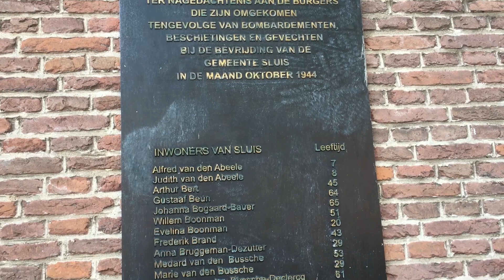Sluis, toeristenstadje in Zeeuws-Vlaanderen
Sluis is een bekend toeristenplaatsje in Zeeuws-Vlaanderen, vlak aan de grens met België. Het is een Bourgondische stad met veel terrasjes, winkels en restaurants. Een reportage van een zomerdag in Sluis.